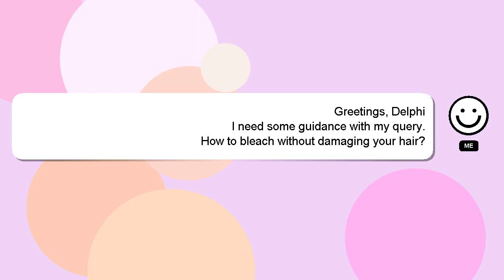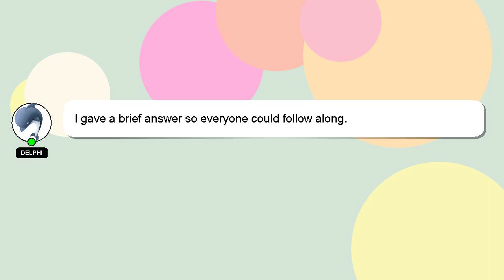How to bleach without damaging your hair?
A brief presentation of myself, Nice to meet you, I am Delphi. Allow me to support you in answering your questions. - How to bleach without damaging your hair?

Your answer will be appreciated and acknowledged with a 'heart' from me.

*2 What we are experimenting :*